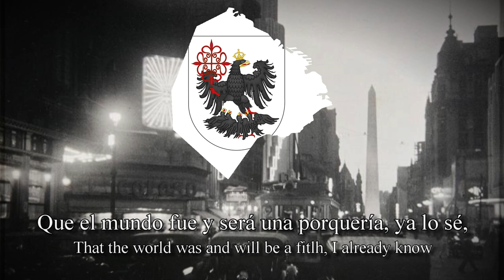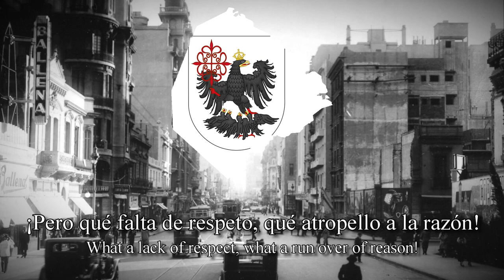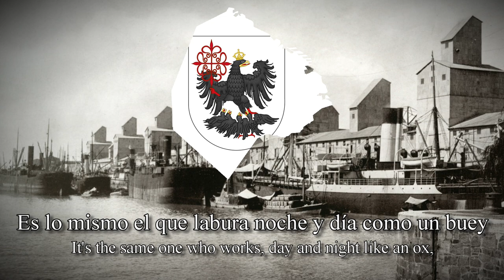"Cambalache" - Argentine Tango, English + Spanish Lyrics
ENG:
"Cambalache" is a tango composed by tango legend Enrique Santos Discépolo in 1934. The lyrics attack and denounce many problems of society at the time. The lyrics contain many words in "Lunfardo", the local slang that was developing at the time in the River Plate region, and for this reason it was victim to censorship during the military government from 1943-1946. I apologize as some of the English lyric translation may be inaccurate as it is harder to translate the "Lunfardo".

ESP:
"Cambalache" es un tango compuesto por el gran tanguista Enrique Santos Discépolo en 1934. Su letra ataca y denuncia muchos problemas de la sociedad de ésa época. Contiene muchas palabras Lunfardas, el lenguaje local que se estaba desarrollando en la zona del Río de la Plata, y por esta razón fué censurada durante el gobierno militar de 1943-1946.